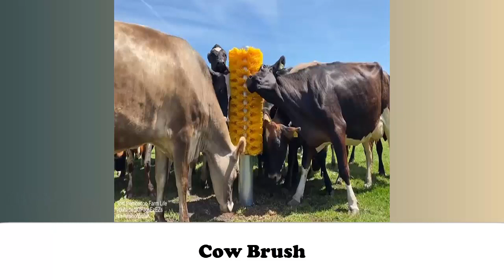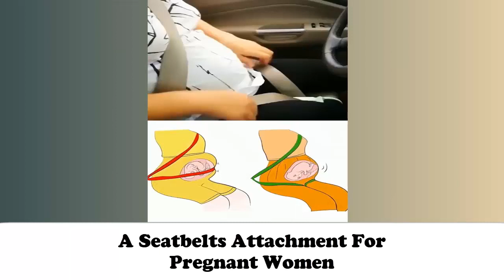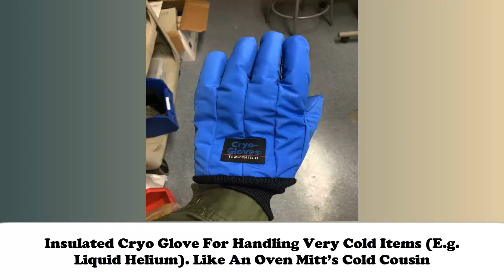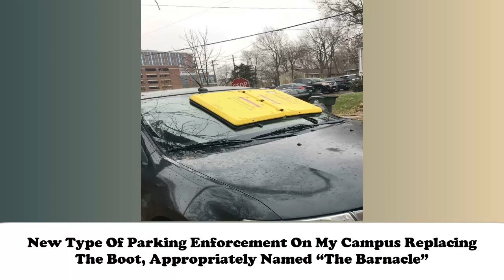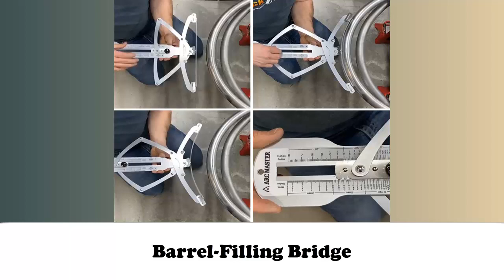Interesting Tools That Were Created For A Very Specific Purpose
Interesting Tools That Were Created For A Very Specific Purpose - interesting tools that were created for a very specific purpose. interesting tools that were created for a very specific purpose..